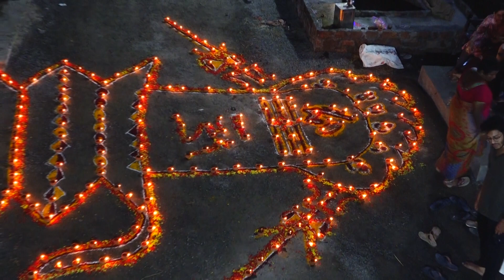palaparru shivalayam pratista full vedio part-6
palaparru shivalayam part -6